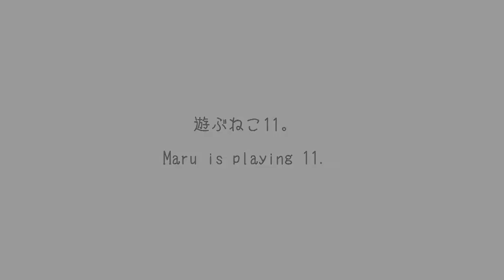Maru is playing 11